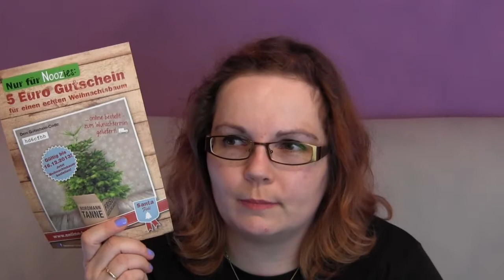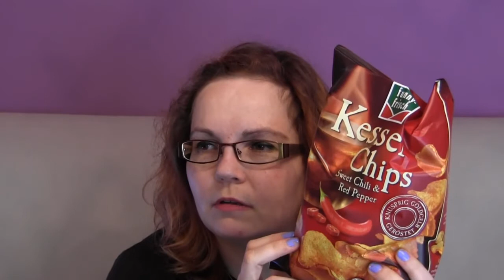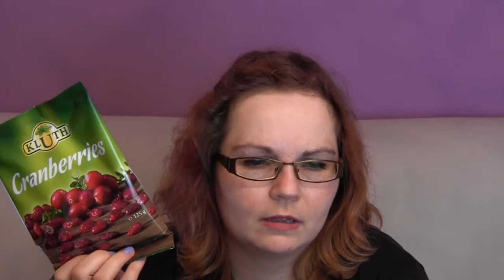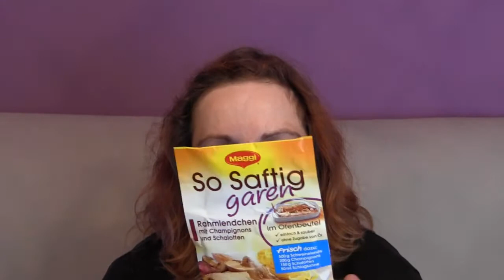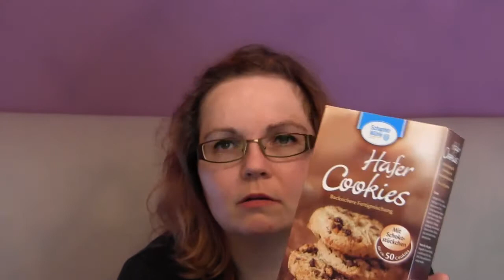brandnooz Box November 2013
MissKuschi
Postfach 2201
25438 Tornesch